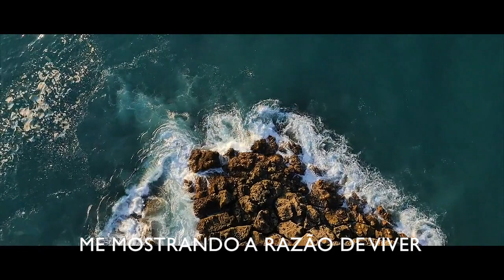Ricardo Leitte - Grande Amor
Autor e interprete: Ricardo Leitte
Gravadora: RL Produções